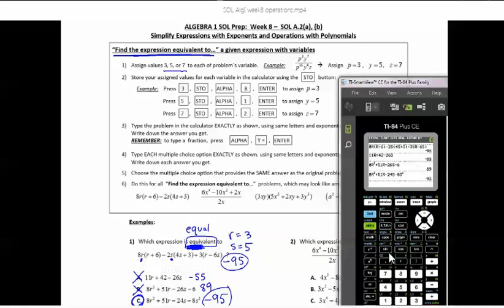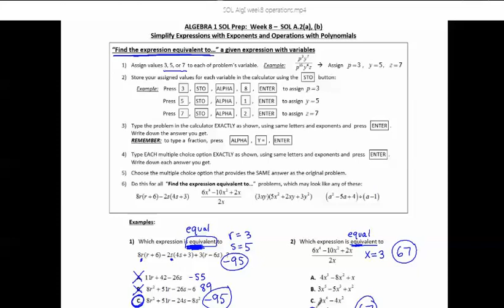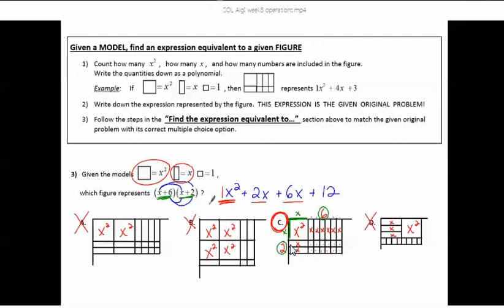SOL Algebra I Week 8 Operations ESPANOL